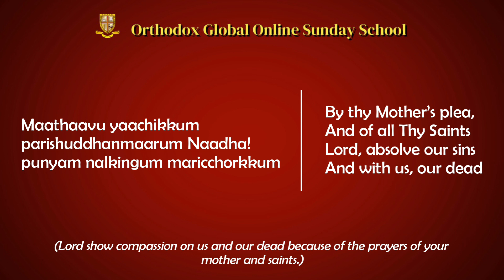OSSAE Grade 3: Hymn- Maathaavu yaachikkum (Malayalam Transliteration)